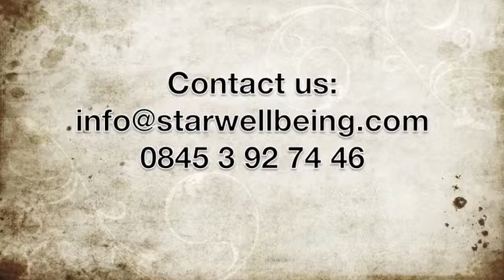Star Wellbeing Interview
Charlotte interviews Jessica from Star Wellbeing, who discusses her take on Wedding Reception Massage, and why it can be a rather wonderful and unique thing to include at your wedding!